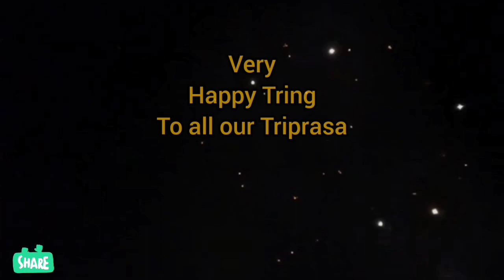NEW YEAR IN BANGALORE WITH FRIEND'S PLACEMENT 💪🏻🔥👭🦋🧳🛤️🏆